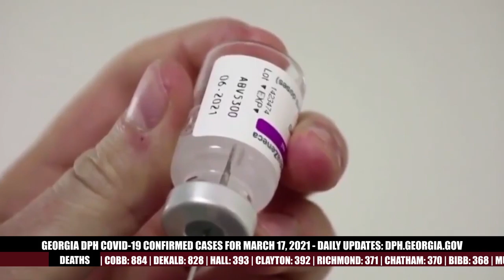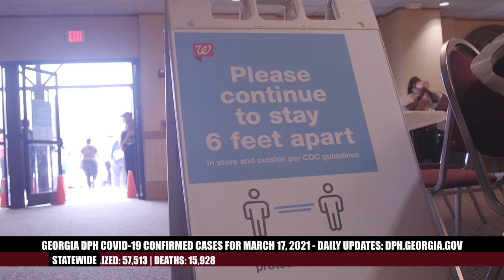Stay at Home Connect Episode 108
Eligibility for the COVID-19 vaccinations expands in Georgia.
More vaccination sites are expected to open this week. We’ll tell you how to get registered. Atlanta City Councilmember Andrea Boone joins with Humana, Walgreens and UBER to provide COVID-19 vaccinations in District 10. Watch StayAtHome Connect.